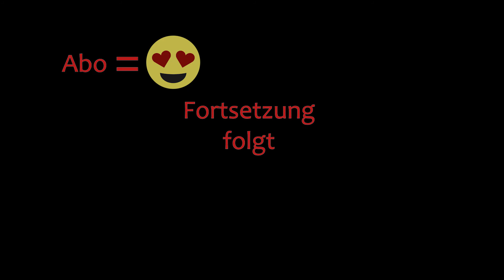THE LONG DARK 🏔️ Eindringling · Episode 24 · Was ein SCHRECK!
🏔️ Let's Play The Long Dark - Sandbox - Eindringling / Interloper - Episode 24

🏔️ Leben #7

🏔️ Auf zu Katies Ecke oder wie das heißt zum Hirschknöbbeln.

🏔️ Weiter geht die Zeitschinderei.

🏔️ Inklusive kleinem Herzstopper!